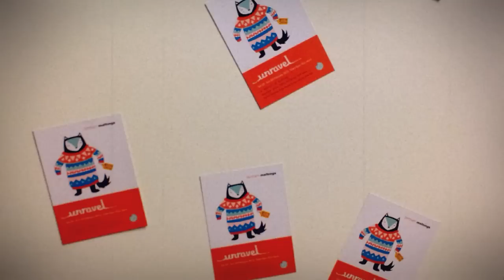Shoe Zone Knit